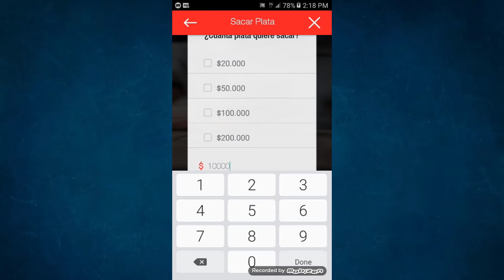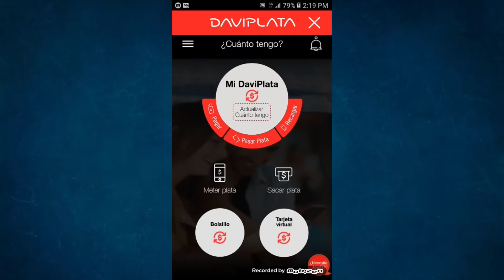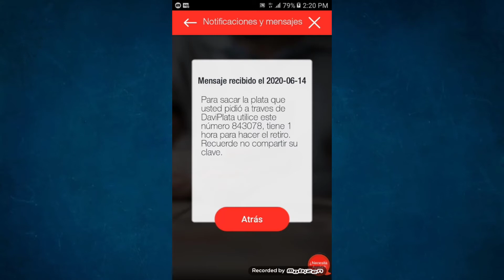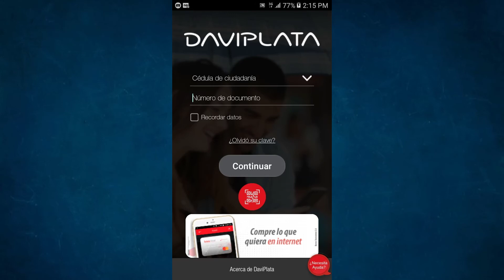🟢COMO SACAR DINERO DE DAVIPLATA EN CAJERO AUTOMÀTICO de una manera fàcil!!! [2020]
👉Página para consultar pago ed familias en acción.